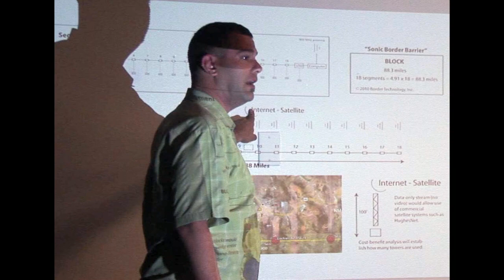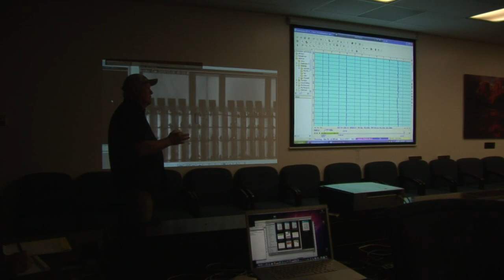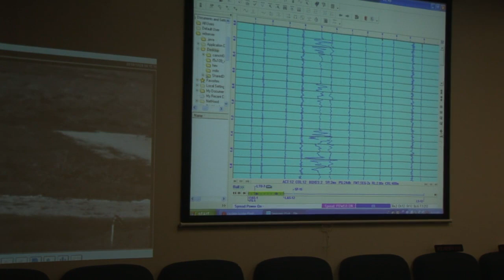SONIC AZ LEG 2010 Dec, 2010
Selected segments from video of demonstration of new border technology for members of the Arizona State Legislature.